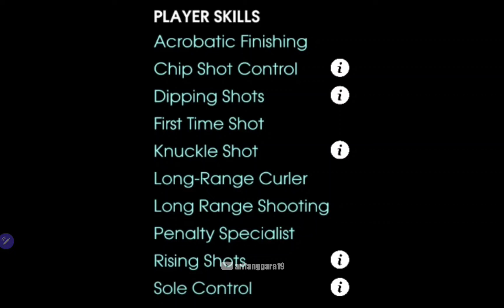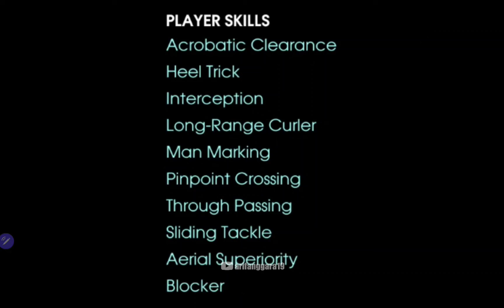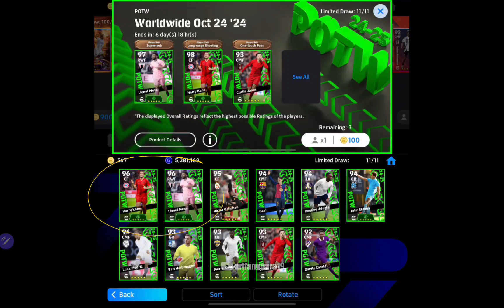WORTH IT KAH ARTETA? 7 PERUBAHAN SETELAH UPDATE KAMIS 24 OKTOBER! HALOWEEN EFOOTBALL 2025 MOBILE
Official store arifanggara19
shopee.co.id/arifanggara19
Tempatnya jersey custom premium, Mantep Bangettt!

Isi coin efootball murah @yanshop.topup

Gudangnya pemain-pemain hebat @ran.pesstore

REKOMENDASI VIDEO LAINNYA:

BAHAS LENGKAP MASTER LEAGUE! TANGGAL RILIS,GOAT CARD RUMMENIGGE,CROSS PLATFORM,EFOOTBALL 2025 MOBILE

BAHAS LENGKAP MENU DAILY GAMES! EPIC BARU,DESIGN EFOOTBALL 2025,CROSS PLATFORM EFOOTBALL 2025 MOBILE

INFORMASI RESMI! SIZE UPDATE, EVENT EFOOTBALL 2025 V4.0.0 TANGGAL 12 SEPTEMBER, EFOOTBALL 2024 MOBILE

RESMI! PACK AMBASSADOR NEYMAR 2014 & MESGON,GRATIS 450 KOIN,UPDATE GAMEPLAY,EFOOTBALL 2025 MOBILE

WASIT DI V4.0.0? BAHAS LENGKAP EVENT BARU! NEW EPIC SEASON 1,GRATIS HIGHLIGHT,EFOOTBALL 2025 MOBILE

efootball mobile
pes 2023
efotbalman
brazil epic
epic casillas
maradona